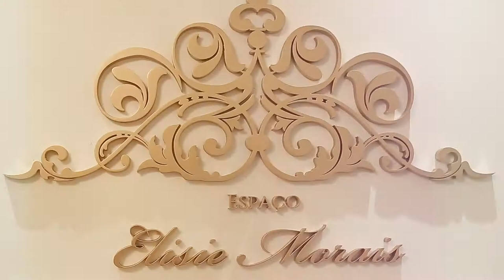CRISTIANO E MARIA JOSÉ Short Wedding